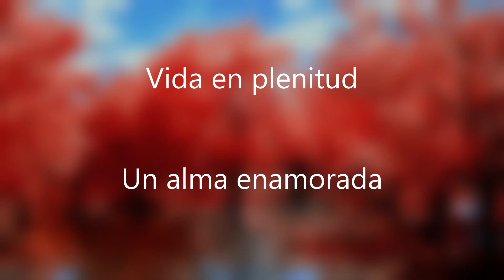Vida en plenitud - Elige solo el amor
Recibido y narrado por Sebastián Blaksley